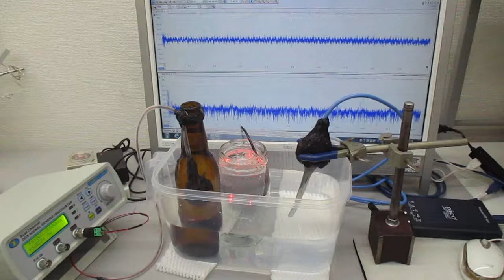超音波加湿器（１．７ＭＨｚ １５Ｗ）を利用した洗浄方法（超音波システム研究所）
１－１００ＭＨｚの音響流（超音波伝搬状態）制御を可能にする

　２０Ｗ以下の超音波出力で、１０００リッターの水槽でも、